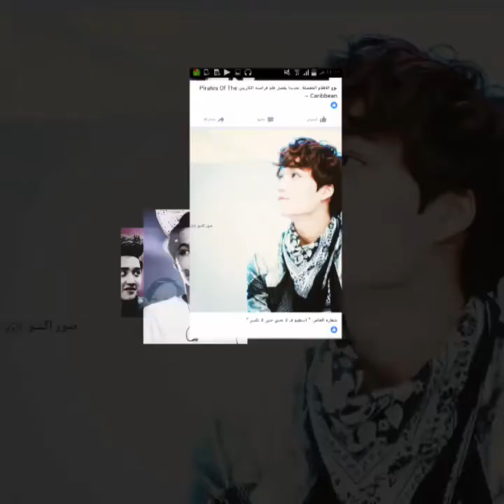EXO. KAI . KAISOO 😍💘